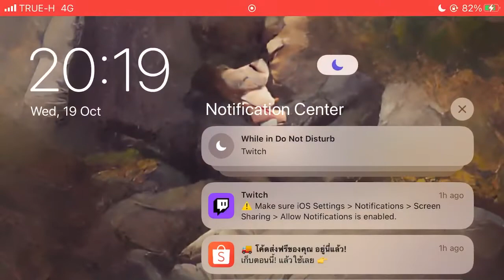Quick hand gestures fight the winning branch with teammates 10